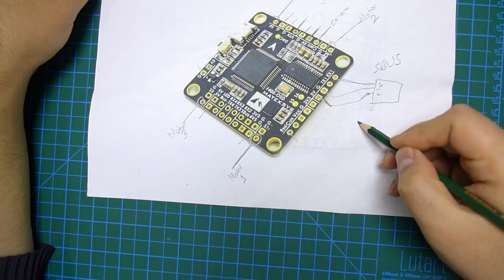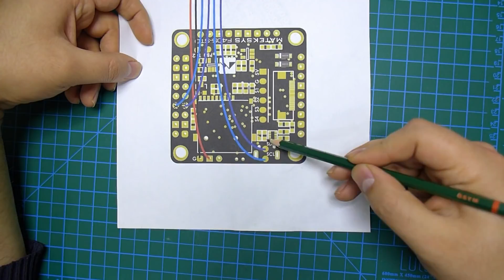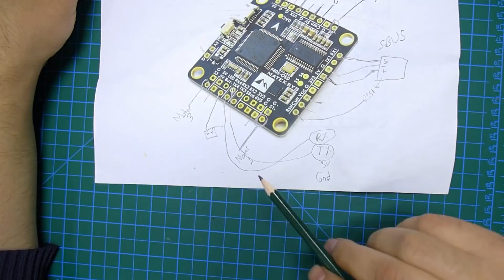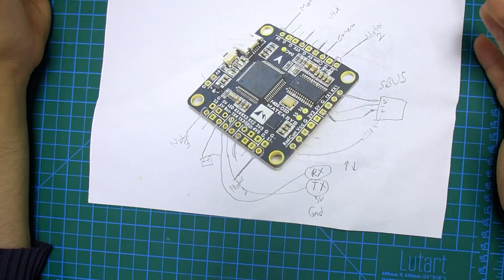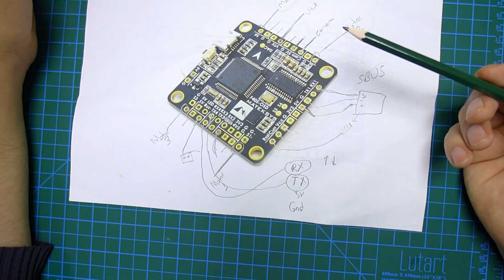Drone Kontrol Kartı - Matek F405 Nasıl Kullanılır?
Son zamanların gözde kontrol kartlarından Matek F405'in bağlantılarının nasıl yapılacağını anlatan videodur. Bu kontrol kartını birçok yarış dronunda ve en son yaptığım F330 gövdeli drone'da da kullandım.